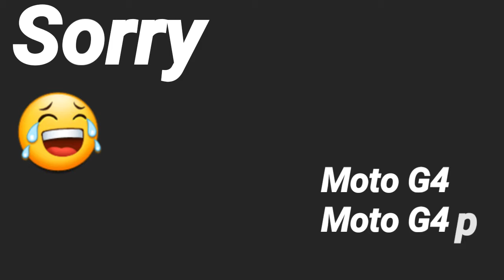Motorola Confirms Devices Get Oreo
Ismai motorola kai phone kuch aur bi add ho shakte hain.abhi confirm news nahi hain